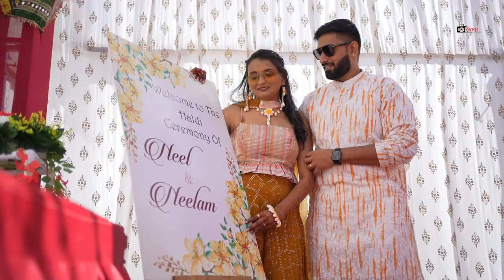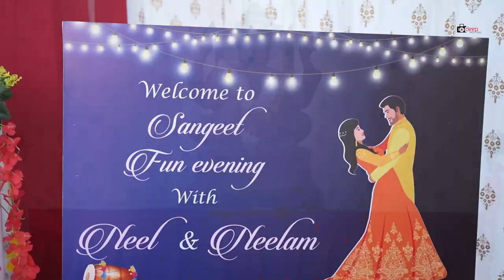Nilam Weds Neel Highlights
Deep Photo Studio
55,Shreejinagar Soc,Part-1,Opp,Balolnagar Cross Road,Ranip,Ahmedabad.